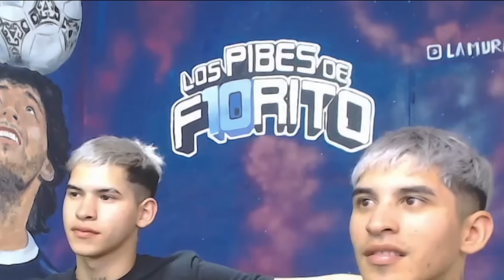COSAS QUE PASAN CON AMIGOS ( ANECDOTAS )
Si le dan me gusta y dejan un comentario bien ahi se aprecia gente !!!